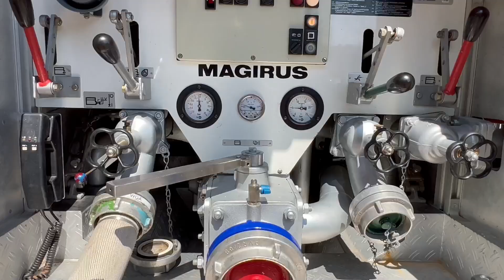WGA WORMS - FEUERWEHR CARLSBERG & FEUERWEHR HETTENLEIDELHEIM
Am 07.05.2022 besuchten die Feuerwehren Carlsberg und Hettenleidelheim die WGA (Wärmegewöhnungsanlage) der Berufsfeuerwehr in Worms.